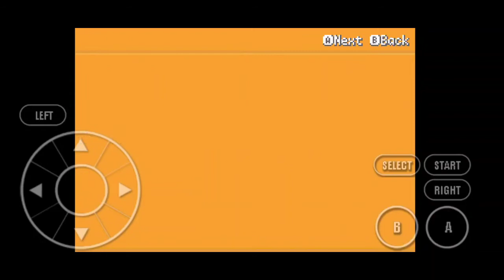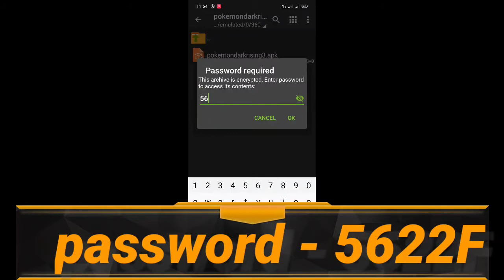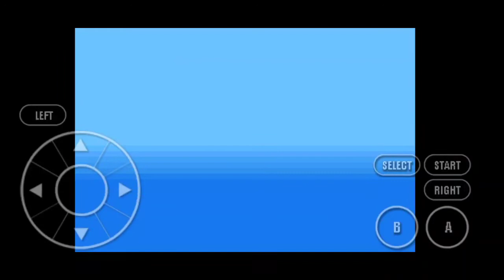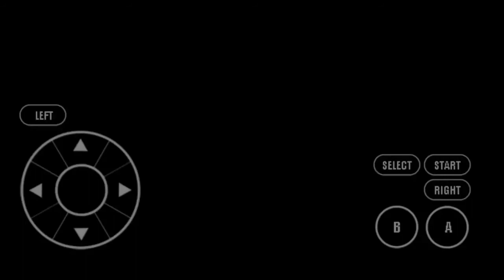How to download Pokemon Dark rising 3(10)MB Android game By ShieldFSFYT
Features

•Physical/Special Split.
•4th/5th/6th Generation Moves & Items.
•Fairy-Type.
•Obtainable Mega EvolutionPokemon.
•Survival-Style Hack.
•More..

Dark Rising 3 is the current game that is in production and the final, and last, to the Dark Rising franchise. Dark Rising 3 begins nine years after Order Destroyed. Our main heroes are the twins: Zyro and Zyree Crosswell and their stories surviving in this apocalyptic world created in "Hoopa's Image".

1 like=More Motivation please!